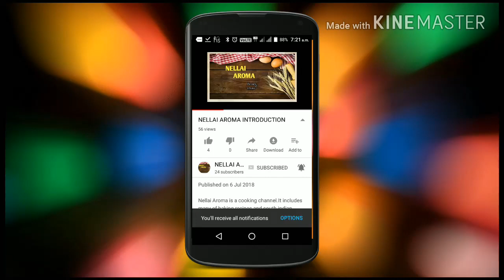kulambu podi/kuzhambu podi/kulambu masala powder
kulambu masala powder,kulambu malli powder,kulambu milagai powder,masala,
in this video we will see how to make kuzhambu malli masala powder.with this powder your curry turns aromatic and tasty.